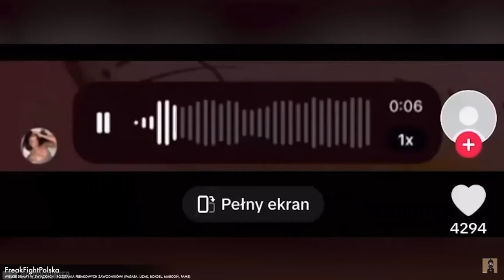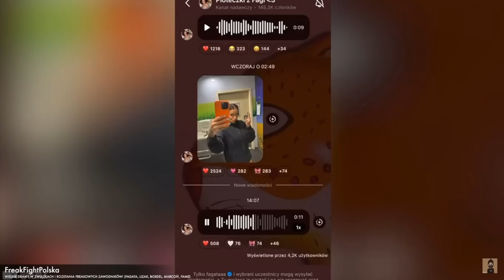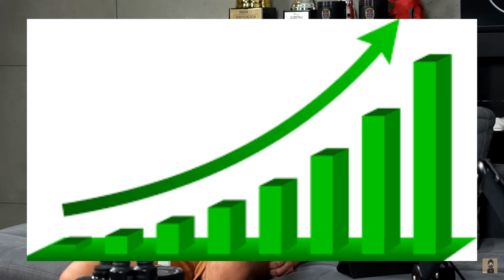NAJBARDZIEJ KONTROWERSYJNA OSOBA W INTERNECIE !? (FAGATA, STUU, MARCIN DUBIEL, LEXY, PANDORA GATE)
- W TYM FILMIE UKAZUJE SIĘ I OPOWIADAM WAM O JEDNEJ Z NAJBARDZIEJ KONTROWERSYJNYCH OSÓB NA SCENIE POLSKIEGO YOUTUBA. W TYM FILMIE NIE BRAKUJE SMACZKÓW O KTÓRYCH NA PEWNO NIE WIEDZIELIŚCIE ALE RÓWNIEŻ KRÓTKIE PRZYPOMNIENIE WSZYSTKIM ZNANYCH DRAM. DLATEGO WEŹ SOBIE POPCORN KAWKĘ I ZAPRASZAM DO OGLĄDANIA MATERIAŁU 🖐💬

: CO DO MOJEGO OSOBISTEGO ZDANIA NA TEMAT WSPOMNIANEJ OSOBY, UWAŻAM ŻE POWINNA ONA ZNIKNĄĆ Z INTERNETU, LECZ PRZYNAJMNIEJ MIEĆ OGRANICZENIA WIEKOWE. A TERAZ NIE PRZEDŁUŻAM ZAPRASZAM DO OGLĄDANIA ✔

I OCEŃ TEN FILM W KOMENTARZU PONIŻEJ 💬

ZOSTAŃ Z NAMI NA DŁUŻEJ I BĄDŹ ZAWSZE NA BIEŻĄCO Z COSMO NEWS DO NASTĘPENGO 🖐